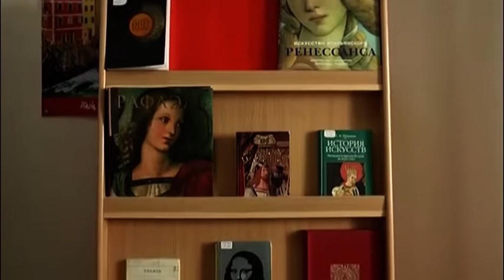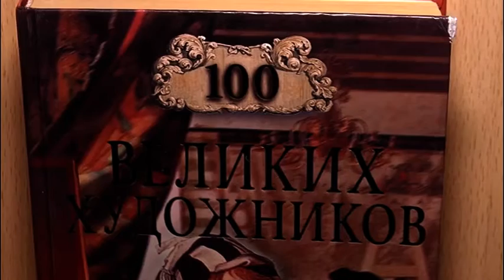Итальян тілі мен мәдениеті орталығы ашылды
Студенттер үшін ағылшын, неміс тілдерінен өзге енді итальян тілін меңгеру мүмкіндігі туды. М.Қозыбаев атындағы СҚМУ-да итальян тілі мен мәдениеті орталығы ашылды. Жастарға шетелден арнайы шақыртылған маман сабақ бермек.